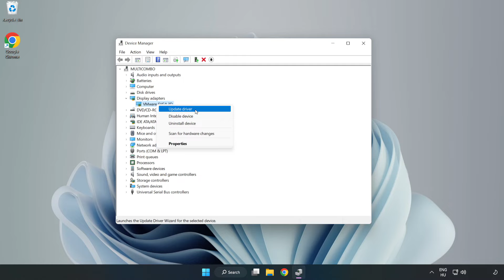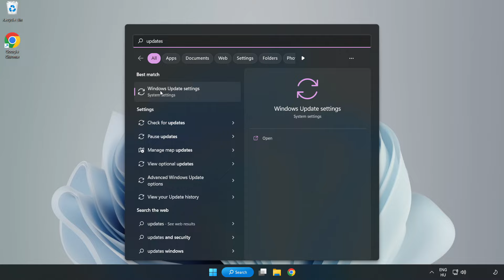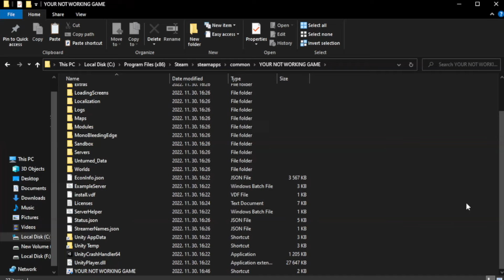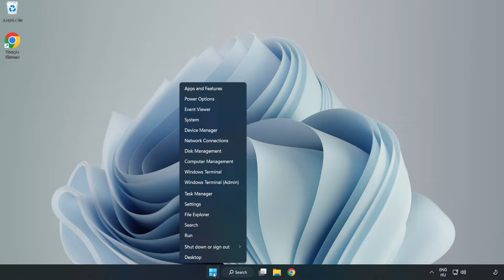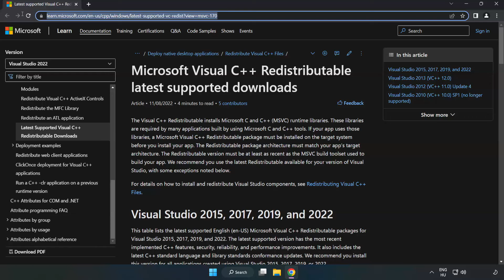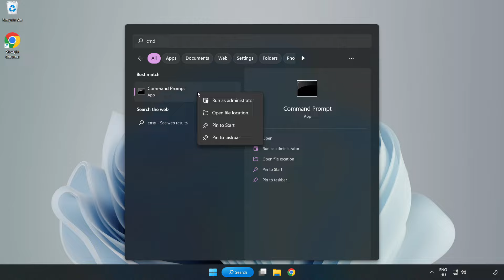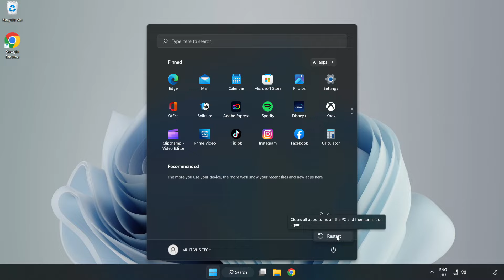How to FIX Palworld Black Screen!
I'm going to show How to FIX Palworld Black Screen Issue!